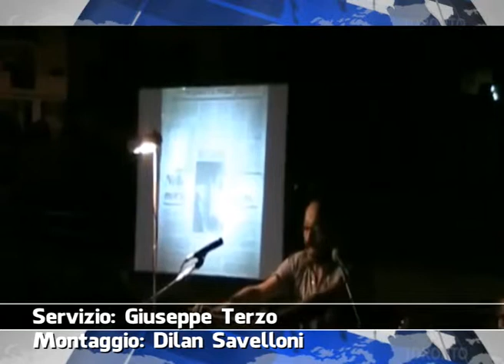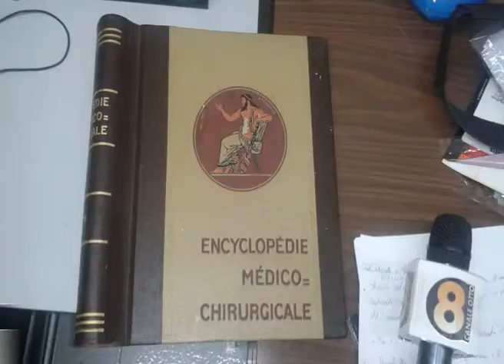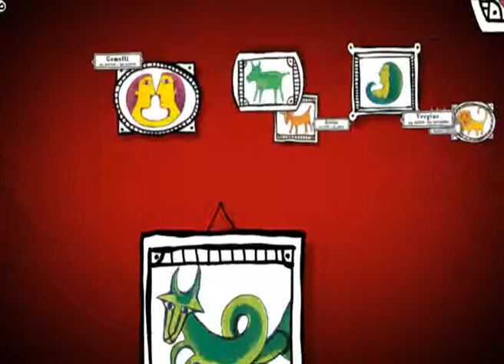VG8 - EDIZIONE 30 OTTOBRE 2014